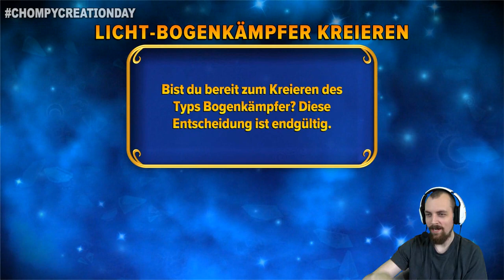ChompyCreationDay - Rainbow Chompy Bogenkämpfer Creation | Lets Play Skylanders Imaginators Deutsch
Was geht Freunde und Willkommen zum Chompy Samstag. Heute gibt es den ganzen Tag Skylanders Imaginators Chompy Action. :)

Hiermit kannst du deine Kristalle zurücksetzen:
Skylanders Giants 3DS*
Booster Pack*

Du möchtest auch deinen Imaginator von mir kreiert bekommen?

Informationen zum Spiel:
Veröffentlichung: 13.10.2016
Publisher: Activision
Entwickler: Toys for Bob
Altersfreigabe: Ohne Altersfreigabe
Kommentiertes Let´s Play/Unboxing von EgoWhity (2016)